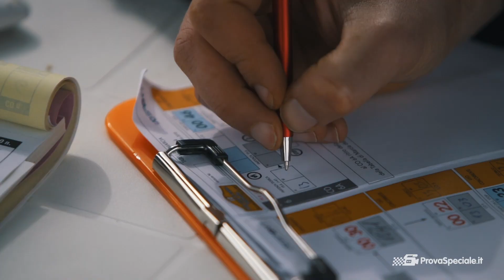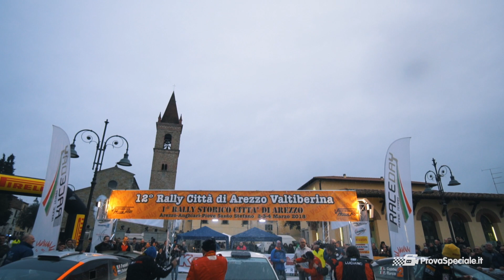12° Rally Valtiberina - Città di Arezzo 2018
Rally Valtiberina - Città di Arezzo 2018 vinto da Marchioro - Marchetti su Skoda Fabia R5